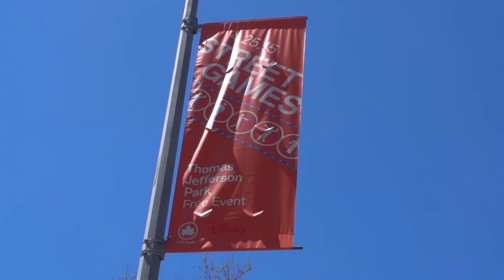Street Games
This annual festival is held every April at Thomas Jefferson Park in East Harlem.